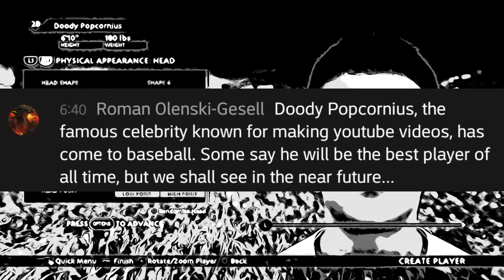MY BASEBALL CAREER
This video was fun to make and I hope you enjoyed it

JOIN ALIEN GANG, THE BEST GANG IN ALL OF THE UNIVERSE